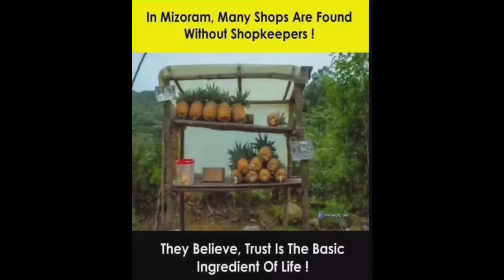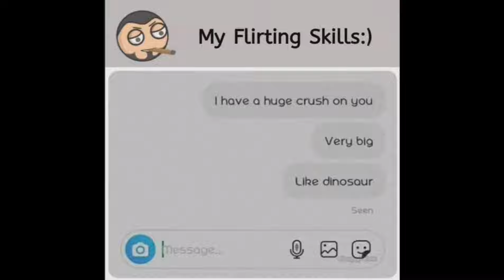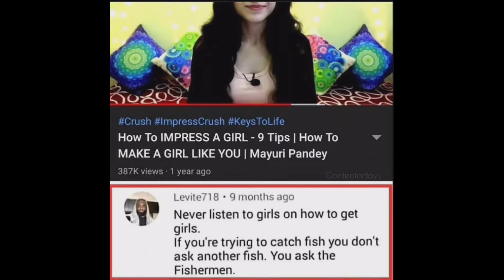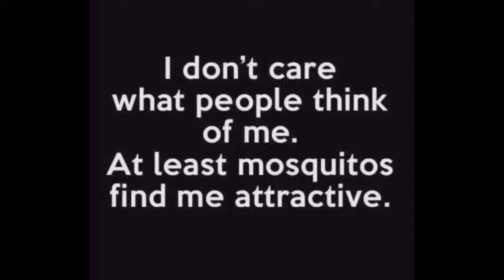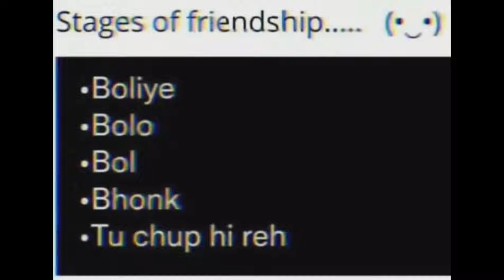Funny & Relatable Memes #262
Jim Yosef - Volcano (ft. Scarlett)